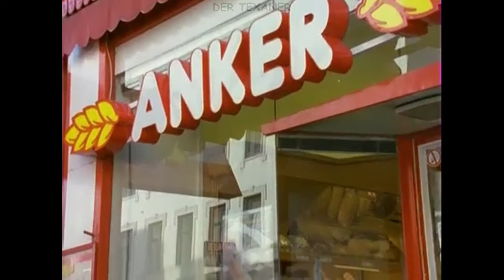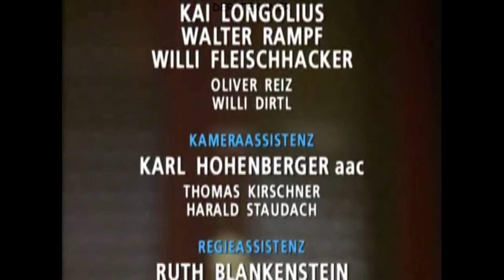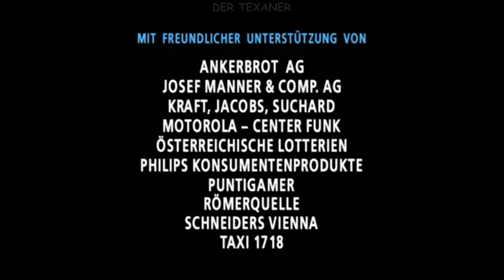Kaisermühlen Blues - 14 Bis Dass Der Tod Euch Scheidet (Reuload)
Mutter Schoitl sieht gar nicht gerne, dass ihr Sohn auf Freiers Füßen wandelt, noch dazu, wenn die Auserwählte ausgerechnet die Turecek ist. Gitti Schimek wird von Sohn August und Schwiegertochter Nancy besucht, die ihr mitteilen, dass jetzt raschest geheiratet werden muss. Das Kind eines Polizisten soll schließlich in ordentlichen Verhältnissen zur Welt kommen. Geordnete Verhältnisse verlangt auch Mama Schoitl bei ihrem Enkel Pepi, der mit Claudia schon seit einiger Zeit in ‚wilder‘ Ehe zusammenlebt. Ganz für sich allein entscheiden auch Lena und Rene zu heiraten. So finden sich am selben Tag zur selben Zeit drei Brautpaare vor der Pfarrkirche in Kaisermühlen ein.